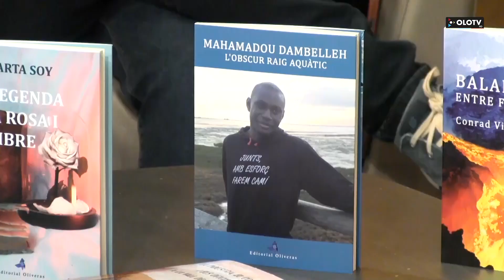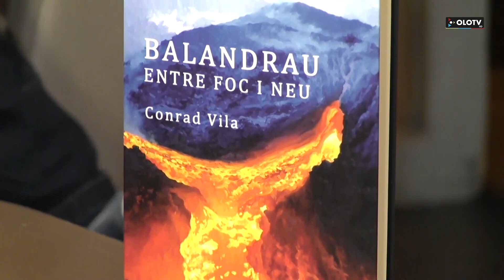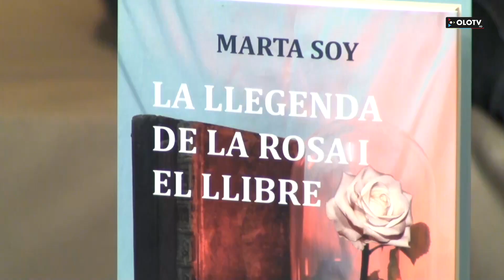Les propostes d'Editorial Oliveras pel proper Sant Jordi